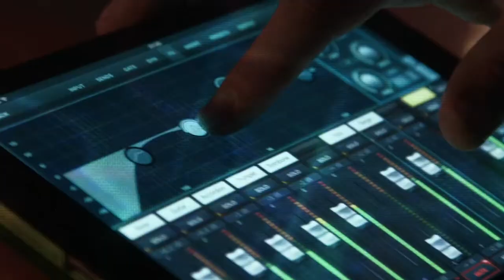Mycalture - A design and digital agency that works for you!